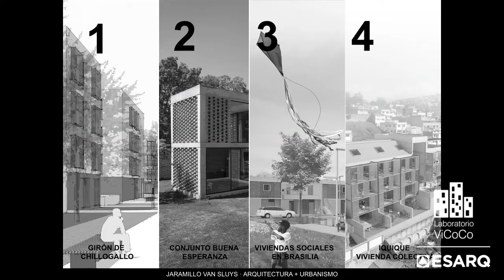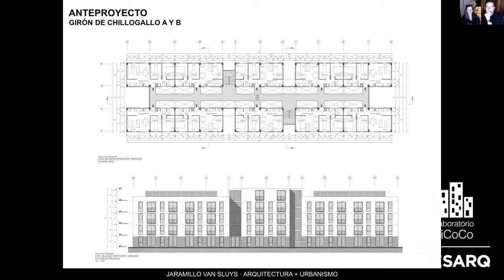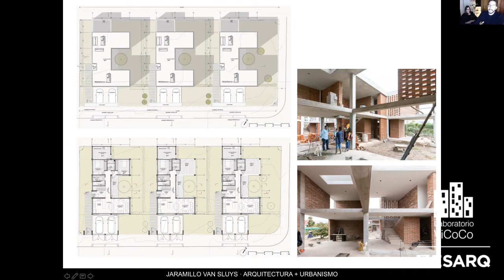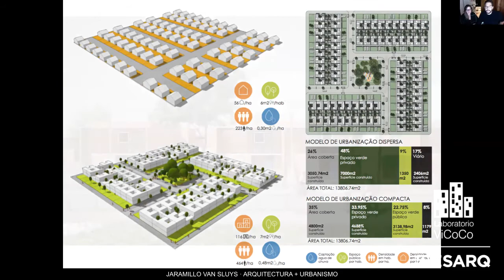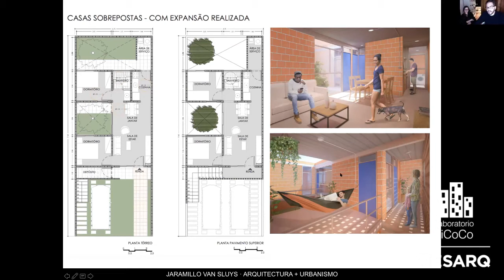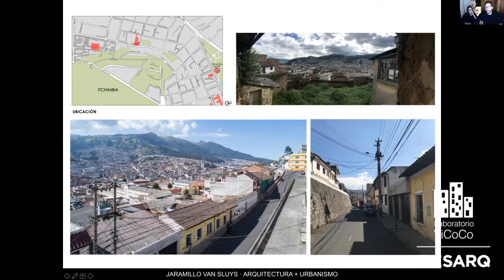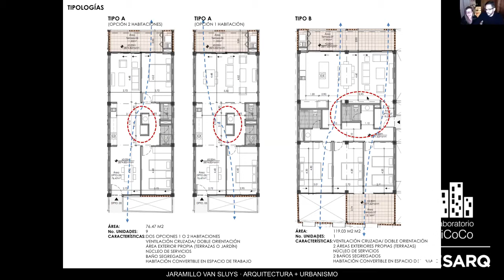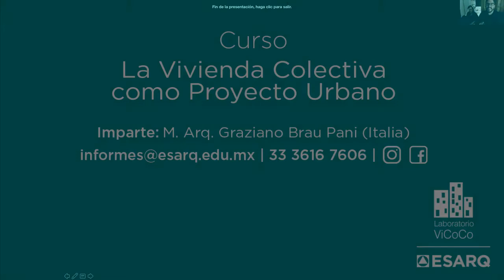Conferencia: Vivienda y Ciudad. Reflexiones desde el contexto (Jaramillo Van Sluys)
Esta conferencia fue realizada en torno al Diplomado en Vivienda Colectiva Contemporánea, el 23 de junio de 2020.

"Es por todos conocido el hecho que el tejido residencial, es decir la vivienda, es lo que constituye el mayor porcentaje de ocupación del suelo de la ciudad. En ese contexto tambien podemos decir que hace no mucho se veía a la vivienda como hermana menor dentro de los encargos que un arquitecto a arquitecta podía recibir en su vida profesional comparado con otros programas de “mayor prestigio profesional”.

Nosotros tenemos claro lo contrario, que al hacer cuantitativamente mayor la presencia de la vivienda en la ciudad, y fuera de ella, es de suma importancia dar a la vivienda una serie de valores cualitativos que revierten de manera directa en la calidad de vida de los ciudadanos.

En éste contexto queremos enseñarles los proyectos de vivienda colectiva que ha desarrollado nuestra oficina, todos ellos ganados a través de concursos de arquitectura públicos o privados y en donde como uno de sus valores más importantes está en la relación de estás nuevas piezas urbanas con la ciudad existente, trabajando siempre una arquitectura que pone en valor el contexto del lugar donde intervenimos".